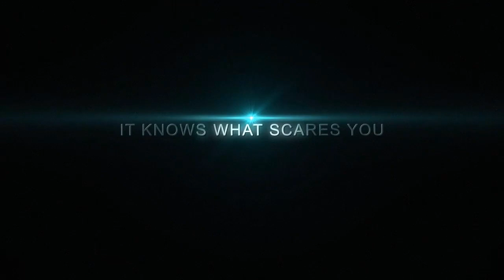EPIC Halloween Release This Fall - Costume Cauldron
Coming this Halloween, a site you won't want to miss.
it's out there
just waiting
it knows what scares you
en epic halloween store
adult costumes
kids costumes
baby costumes
masks
special fx makeup
haunted house props
are you ready?
shop this Halloween
Costume Cauldron